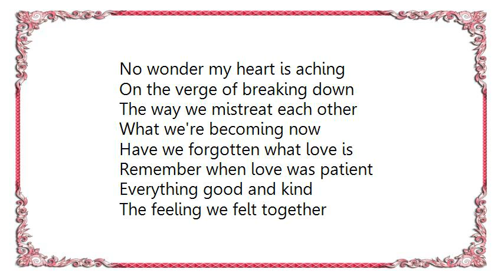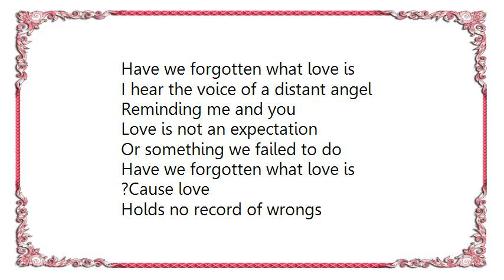Crystal Bernard - Have We Forgotten What Love Is Lyrics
[Lyrics Crystal Bernard - Have We Forgotten What Love Is]
No wonder my heart is aching
On the verge of breaking down
The way we mistreat each other
What we're becoming now
Have we forgotten what love is

Remember when love was patient
Everything good and kind
The feeling we felt together
As our souls entwined

?Cause love
Holds no record of wrongs
And love
Is both gentle and strong
It can't be spoken or promised
It has to be shown

I hear the voice of a distant angel
Reminding me and you
Love is not an expectation
Or something we failed to do